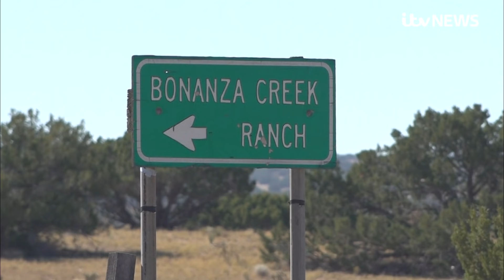Alec Baldwin unaware he was handed loaded weapon in moments before fatal shooting | ITV News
Police believe that Alec Baldwin- seen distraught in the hours after the final shooting - was told by a member of the film crew the gun he was handling was not loaded and did not pose a threat.

Minutes later, the talented cinematographer Halyna Hutchins was shot.

Injured in the accident was the director Joel Souza, who has spoken for the first time, saying: "I am gutted by the loss of my friend and colleague".